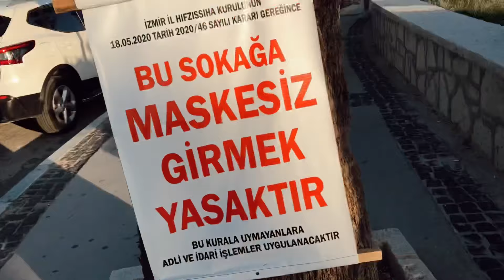UZUN ZAMAN SONRA EVDEN ÇIKTIK VE ÇEŞME'YE GİDİYORUZ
Normalleşmeyle birlikte evden ilk defa bu kadar uzaklaştık :D  eğlenmeye aç, kendi imkan ve olasılıklarımız çerçevesinde :D Çeşme'deyiz :D